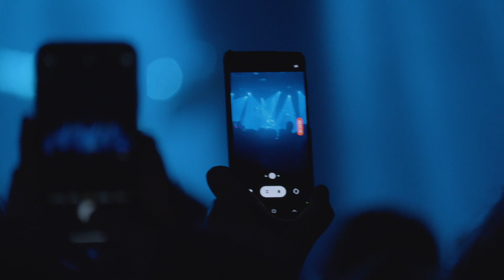Waan - Nightclubbing (Live AB Club)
Cover van 'Nightclubbing' van Iggy Pop met een scheut 'In de Rue des Bouchers' van Johan Verminnen. Zeven bands werden voor Brussels TUUB 2023 gevraagd om een Brusselse versie te maken van een popklassieker en deze live voor te stellen in de AB.

Waan - Nightclubbing
Live AB Club, Brussel
18/11/23
Brussels TUUB

Michiel Geluykens - Zang
Wouter De Schutter - Gitaar
Mathieu Le Boudec - Keys
Thijs De Block - Bas
Mattias Verhelst - Drums